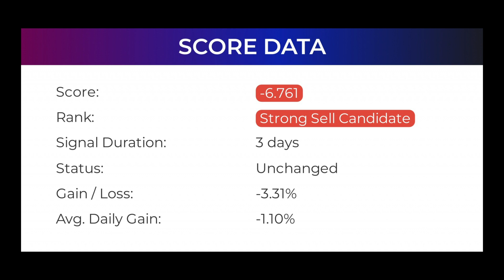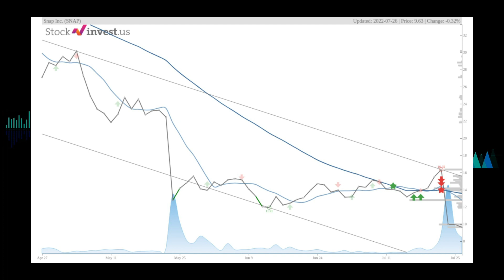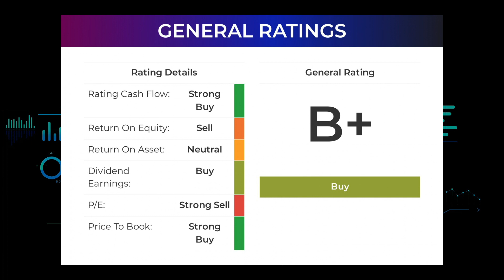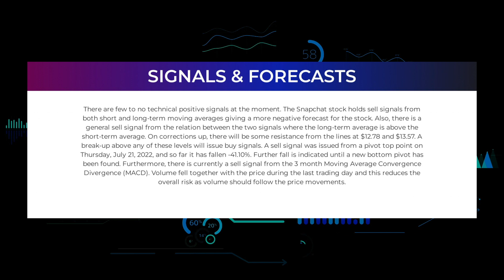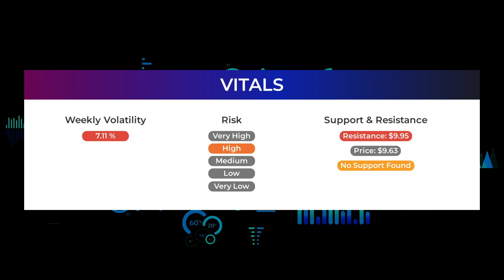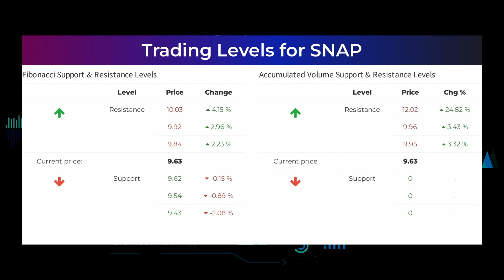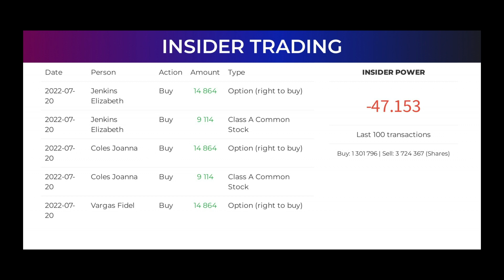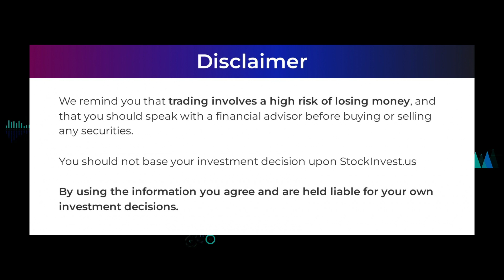SNAP Price Predictions - Snapchat Stock Analysis for Wednesday, July 27th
Snap Inc. Stock Prediction and Forecast [SNAP]

SNAP price prediction was made on July 27th, 2022.

We go over the SNAP stock - Snap Inc stock and give our stock price prediction on the SNAP stock, our SNAP stock price analysis, and stock price forecast on SNAP for Wednesday, July 27th.
SNAP Stock Analysis - Snap Inc Stock Price Prediction for Wednesday, July 27th.

SNAP STOCK: THIS IS A SNAP STOCK PRICE PREDICTION, SNAP STOCK PRICE ANALYSIS, AND A SNAP STOCK PRICE FORECAST VIDEO.